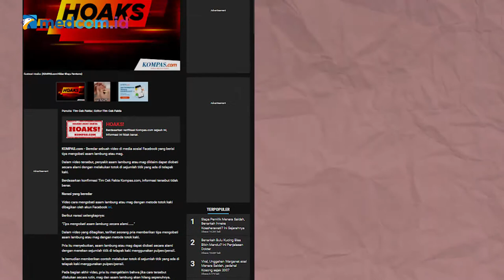[Ceki-ceki] Benarkah Totok Kaki Bisa Atasi Maag dan Asam Lambung?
Akun TikTok @nicputra (NIC PUTRA) membagikan video itu pada Agustus 2021. Benarkah teknik totok bisa mengatasi maag dan asam lambung?

Yuk Cekiceki infonya!